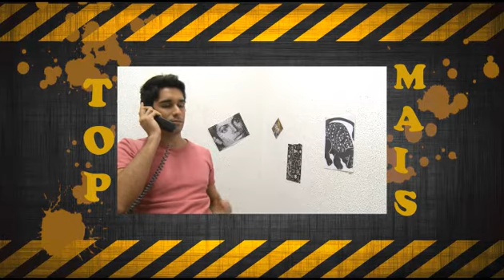Vlog TopMais - Desculpas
Tema do Vlog com Almir Gadelha é sobre as desculpas que usamos no cotidiano.